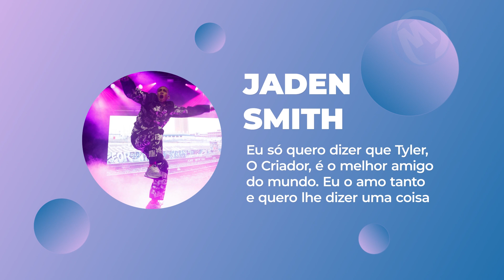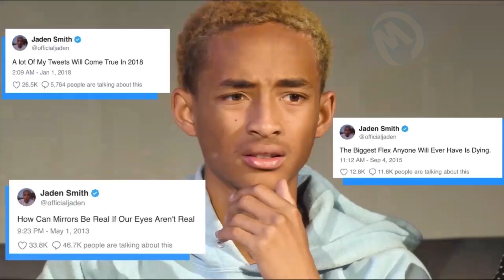O Terrível Segredo De Jaden Smith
Quando você pensa em Jaden Smith, certamente tende a imaginar um menino bonito que se tornou uma celebridade graças ao grande sucesso do filme Karate Kid. No entanto, a imagem desse ator mudou muito desde então. De agora em diante, ele é mais conhecido por sua excentricidade e por suas palavras às vezes polêmicas. E além disso, se tanto se fala sobre ele, é também por causa de seus muitos segredos em torno de sua verdadeira orientação sexual ou de seu comportamento, para dizer o mínimo, atípico. Mas você conhece o terrível segredo de Jaden Smith? Fique à vontade, vamos revelar isso para você hoje!